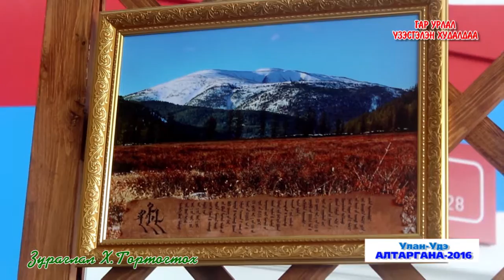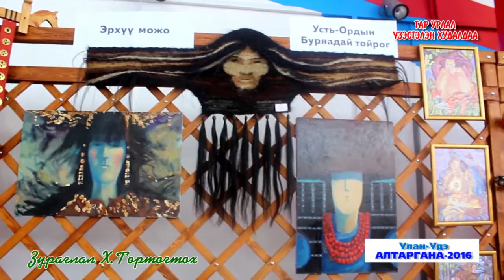Зураглал Х.Төртогтох гар урлал